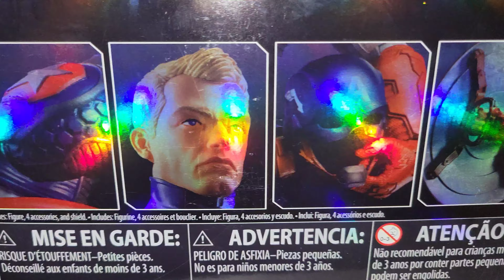marvel marvellegends captainamerica steverogers avengers actionfigures 12inch